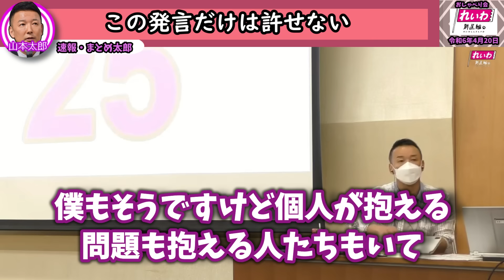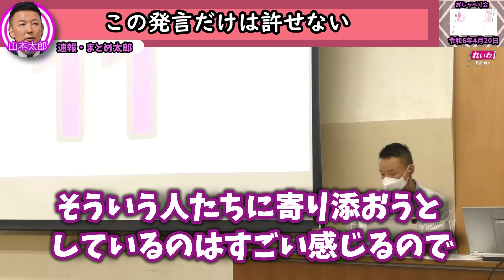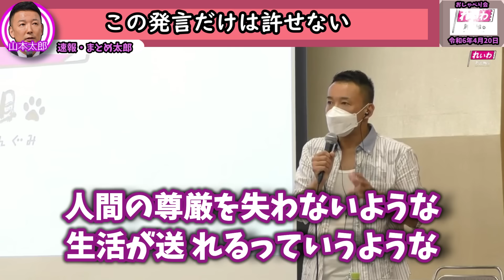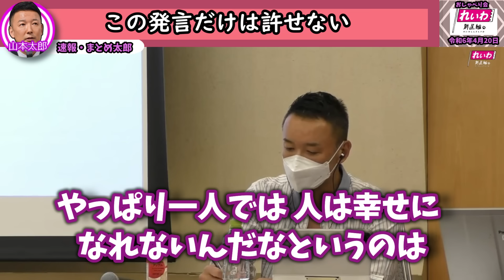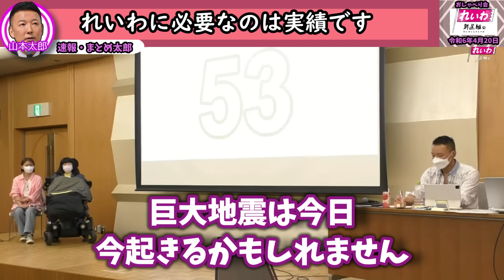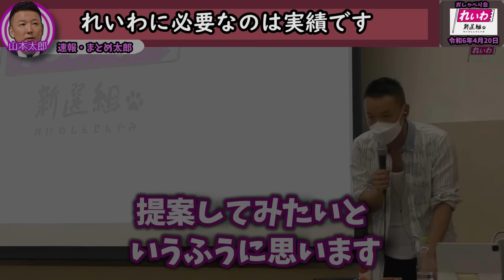【発言許せない】国政に出てる人が言うのはちょっと‥山本太郎 れいわ新選組 れいわを与党に れいわ 自民党 岸田 増税メガネ 切り抜き 日本 政治 4月20日（静岡県・浜松市）おしゃべり会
0:00ダイジェスト
0:14この発言だけは許せない
5:54れいわに足りないのは実績です

【LIVE】山本太郎とおしゃべり会 2024年4月20日（静岡県・浜松市）